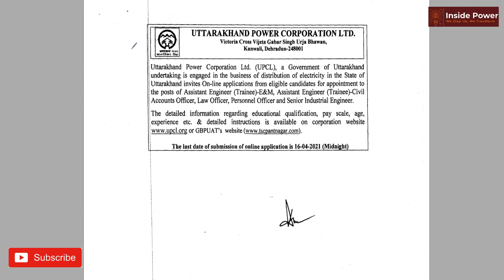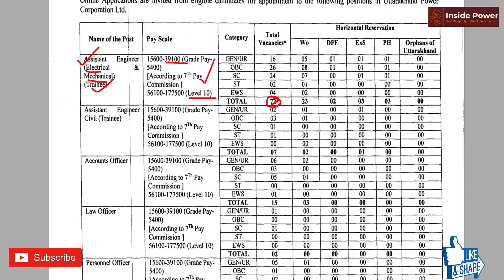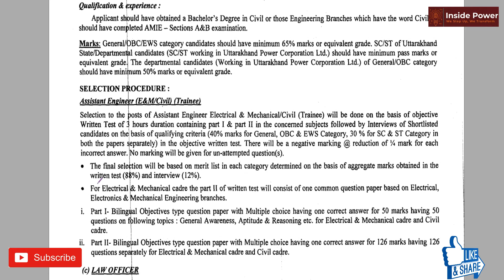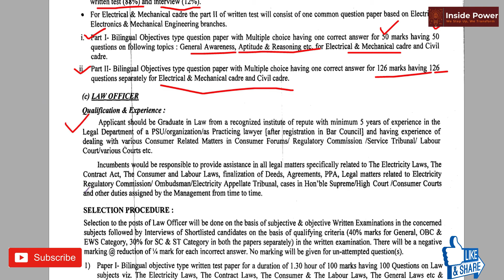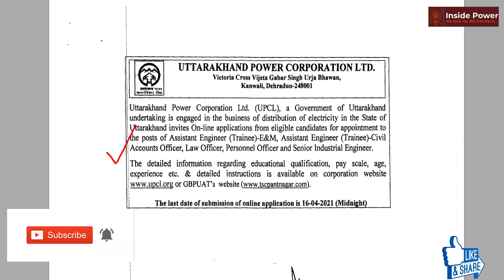Freshers Job | UPCL Recruitment 2021 | PSU Recruitment Without GATE | Permanent Job| Latest Job 2021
This video contains the latest recruitment in UPCL 2021. Having full details included in the video.
Do not miss this type of opportunity.
Advertisement Link